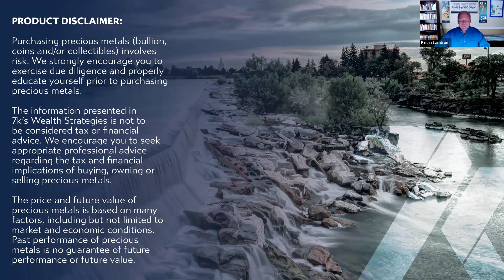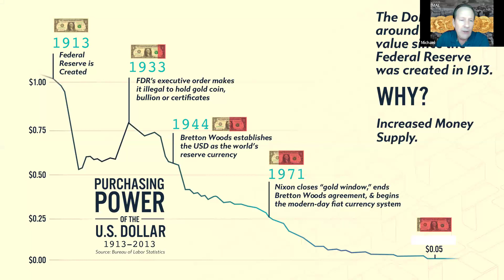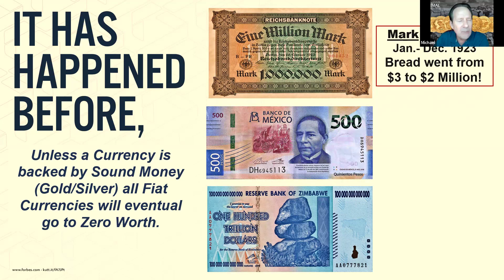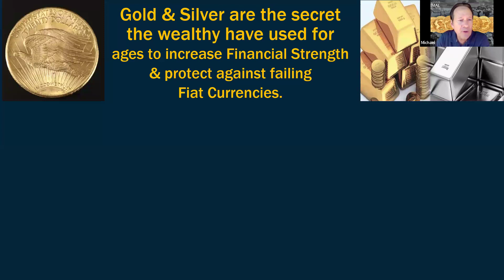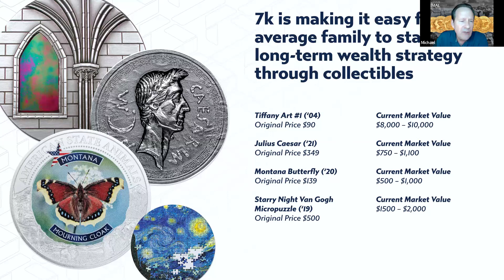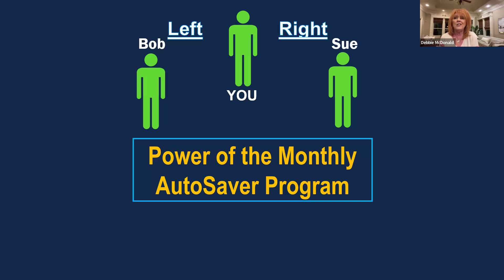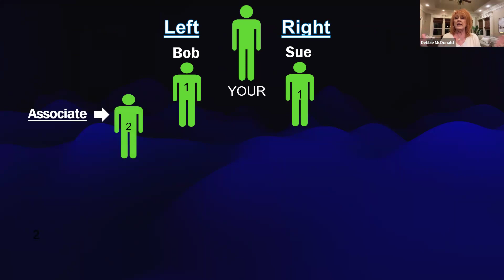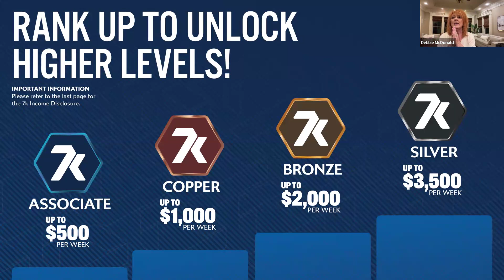Learn how to Build & Secure Wealth with Silver & Gold.